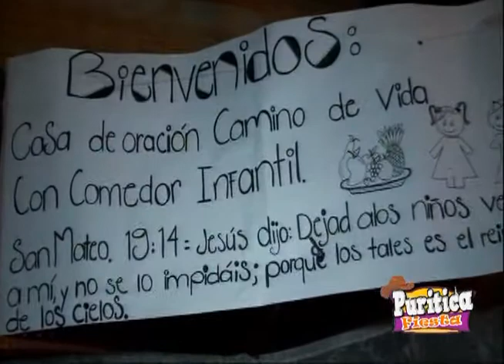Puritica Fiesta - Programa 3 - Pte 1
Puritica Fiesta, programa del lunes 28 de diciembre, 2009